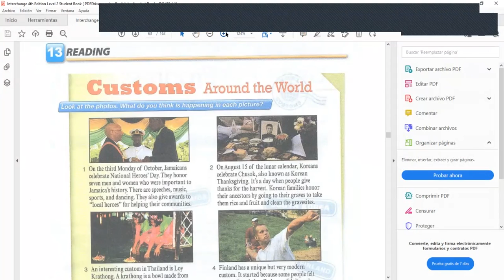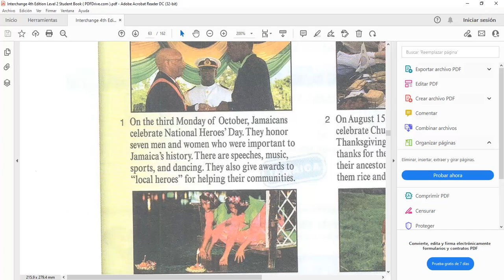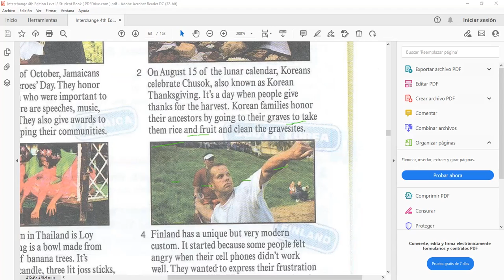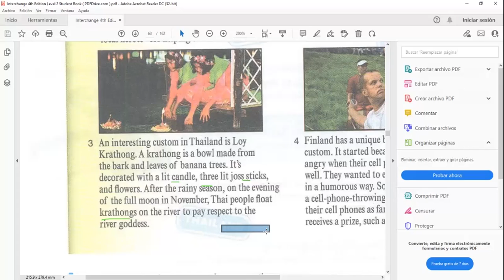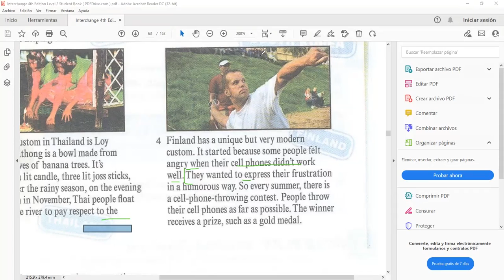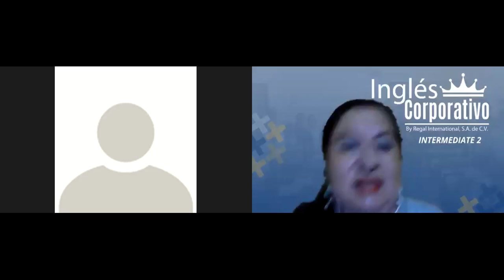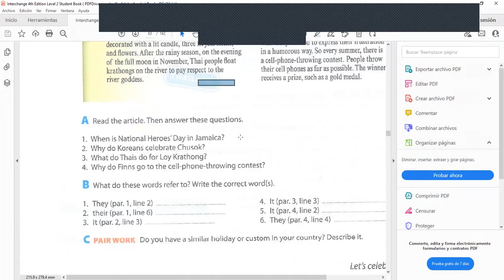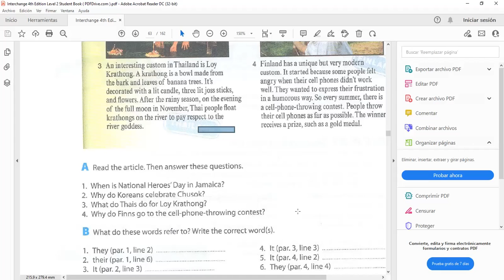Ingles Corporativo- Reading skills for better understanding- Day 12-10.14.2021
In this class you will practice your reading skills for better understanding when scanning for specific information and understanding reference words.

En esta clase practicarán sus habilidades de lectura para entender mejor cuando se busca información especifica y entender palabras de referencia.